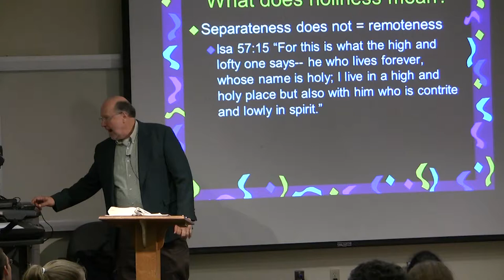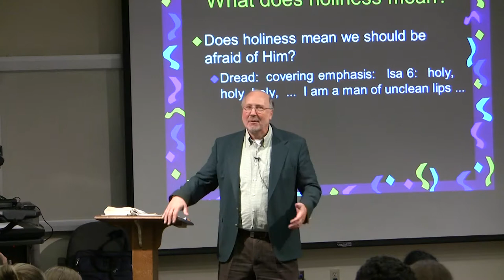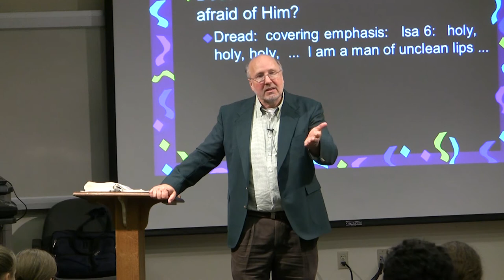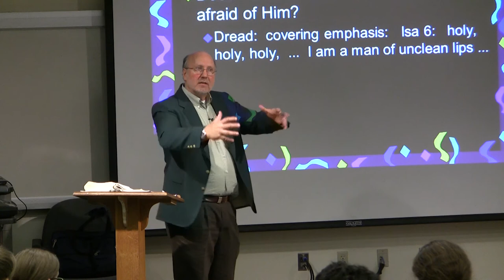Dr. Ted Hildebrandt, Old Testament Literature, Lecture 13D -- Response to holiness, Fear